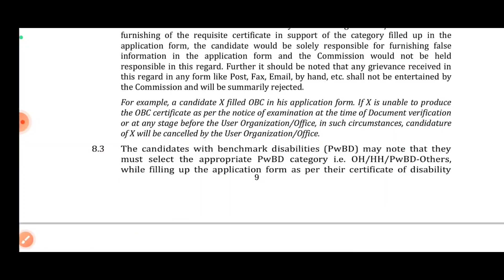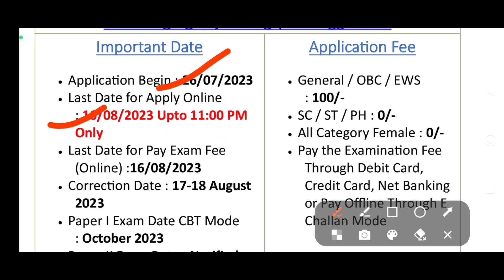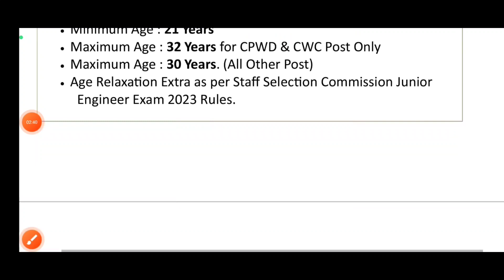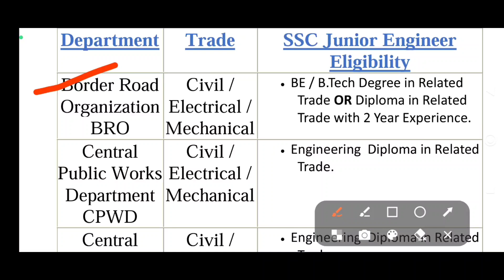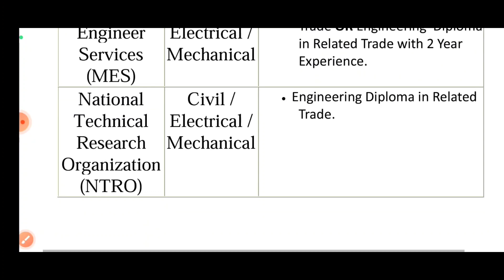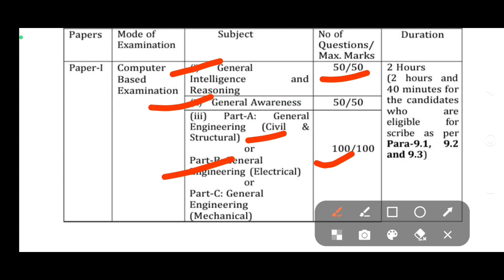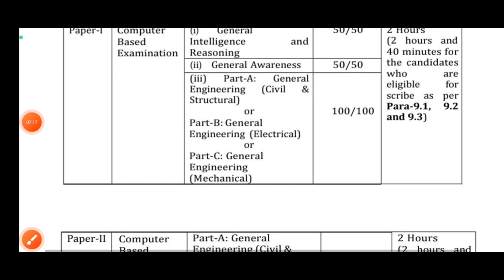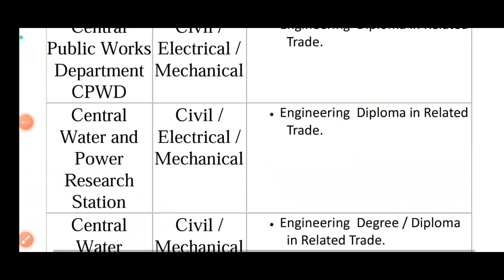SSC JE 2023 Recruitment: Apply Now! Eligibility, Syllabus, Selection Procedure & More!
Short Information :- Staff Selection Commission (SSC) has released the notification of Junior Engineer (Civil, Mechanical & Electrical Examination #2023. All the candidates who are interested in this SSC Jr. Engineer 2023 recruitment and fulfill the eligibility can apply online from 26 July 2023 to 16 August 2023. Read the notification for eligibility, age limit, selection procedure, syllabus, pattern, pay scale and all other information in SSC JE Recruitment Exam 2023